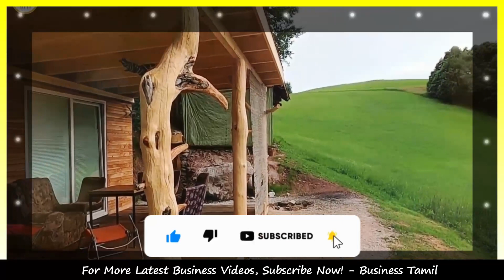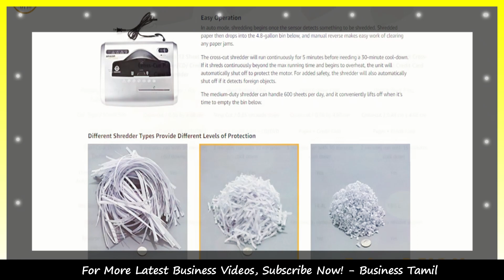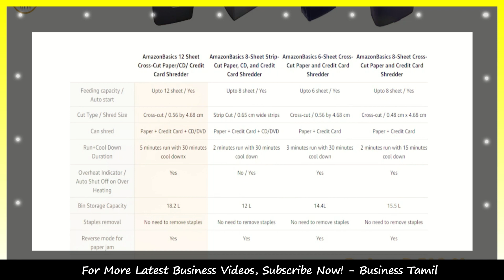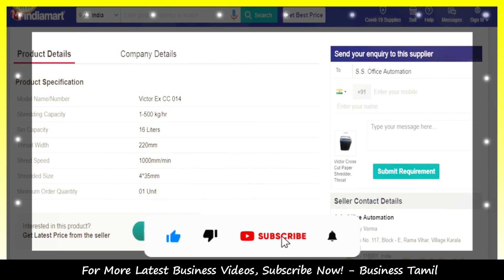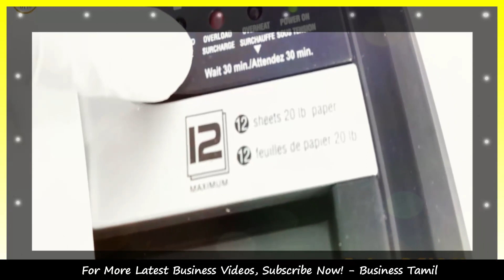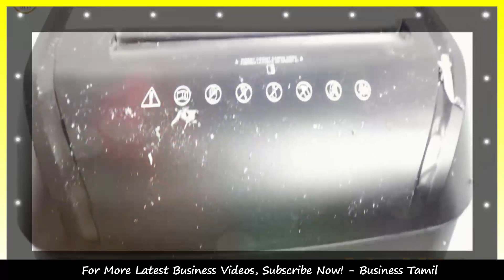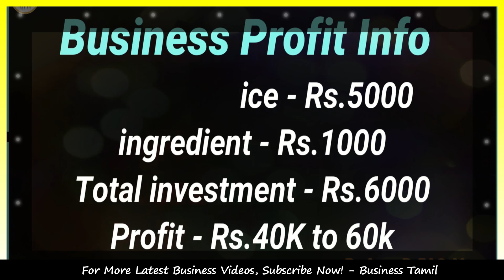🔴மெஷின் விலை ரூ.5000 மட்டுமே💸மாதம் ரூ.60,000 வருமானம்⚡Small Business ideas in Tamil 2023